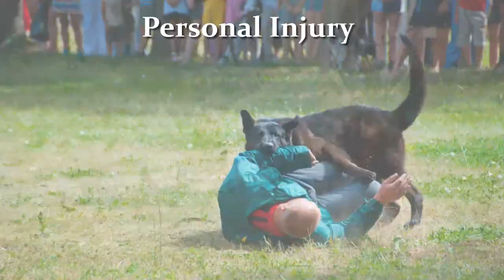Austin Personal Injury Attorney | Texas Accident Lawyer - Zinda & Davis, PLLC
- An Austin personal injury attorney from the Law Firm of Zinda & Davis, PLLC is dedicated to providing legal assistance to clients involved in a serious car accident, truck accident or other accident in Austin, Texas.